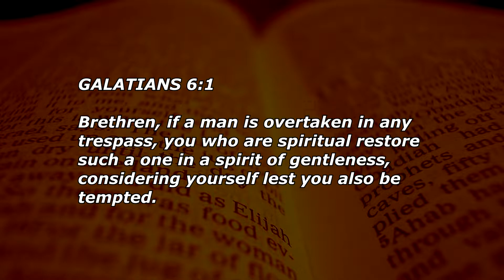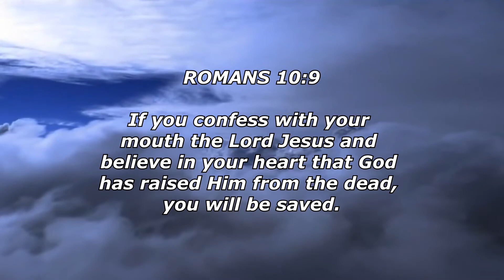Galatians 6 - Bear It & Share It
How to properly restore those who have been overtaken by a trespass.